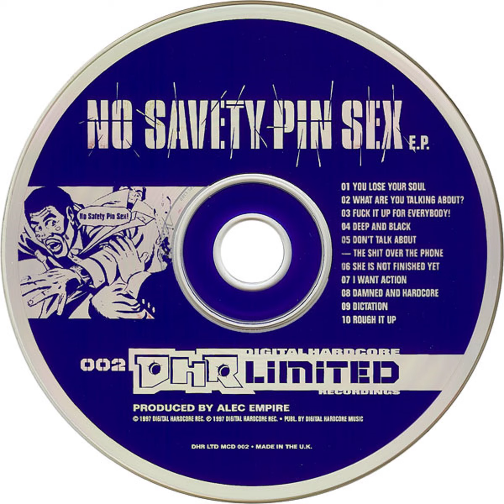Alec Empire - No Savety Pin Sex EP [DHR Limited Original Masters] (1997/CD/FLAC HQ)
DHR Limited 002
1997

Tracklisting (to be timestamped later)
01-alec_empire-you_lose_your_soul
02-alec_empire-what_are_you_talking_about
03-alec_empire-fuck_it_up_for_everybody
04-alec_empire-deep_and_black
05-alec_empire-don't_talk_about_the_shit_over_the_phone
06-alec_empire-she_is_not_finished_yet
07-alec_empire-i_want_action
08-alec_empire-damned_and_hardcore
09-alec_empire-dictation
10-alec_empire-rough_it_up